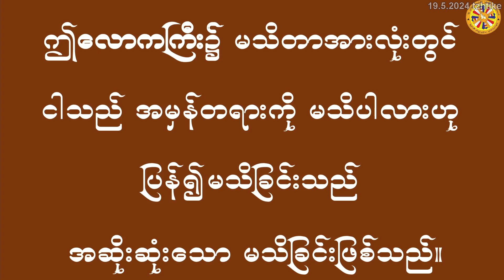ပိုင်းလော့ဆရာတော်ဘုရားကြီး အဆုံးအမ သြဝါဒ